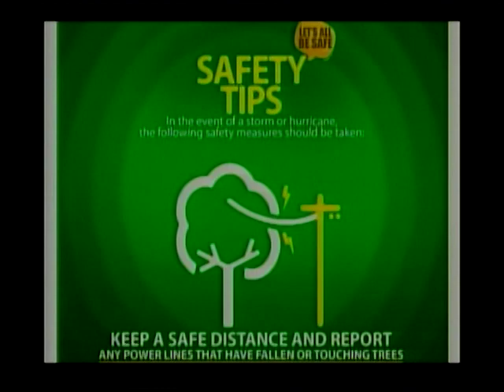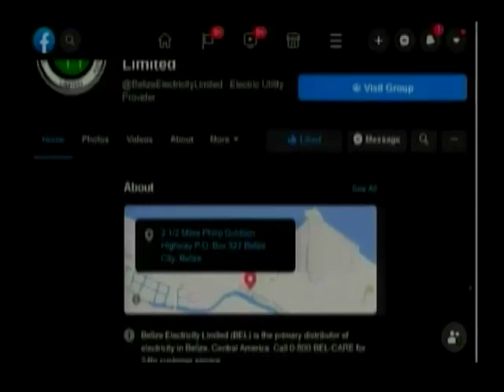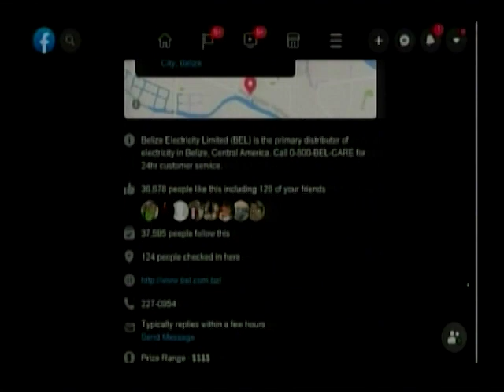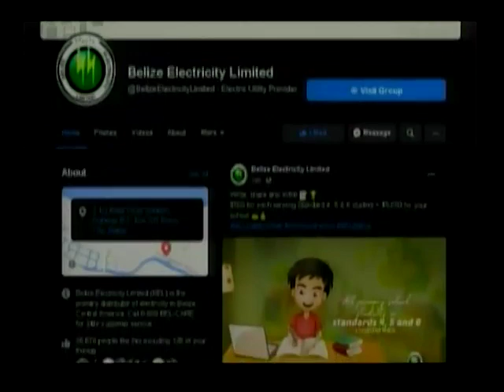Belize Electricity Limited - Update